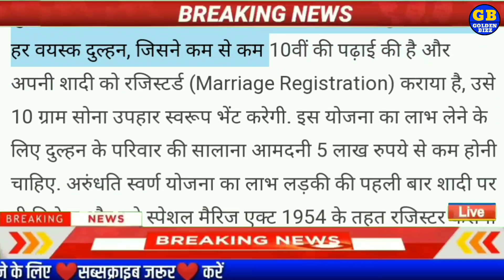आज की बड़े काम की खबरें taja khabare सोने में आई भारी बदलाव gold price in india Golden bizz